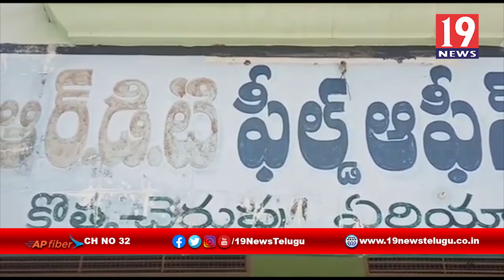RDT ఆధ్వర్యంలో టైలర్లకు చెక్కుల పంపిణి - అనంతపురం జిల్లా